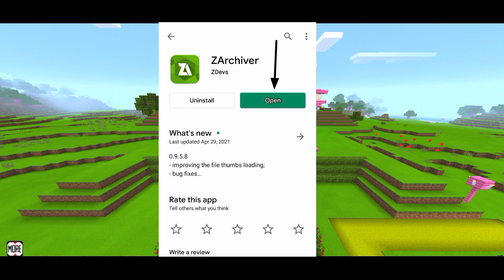Techno gamer Castle download in kawaii world full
hello friends
I am light world gamer